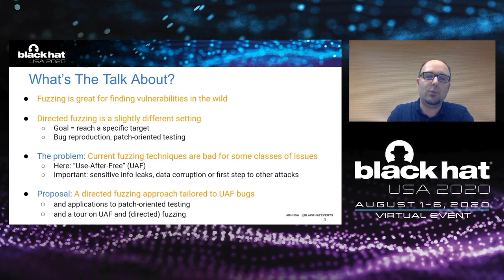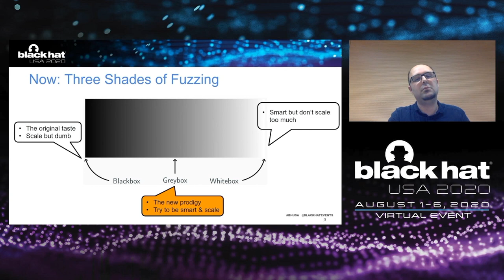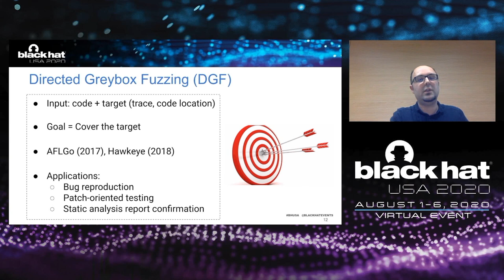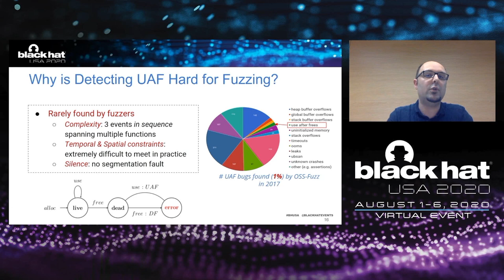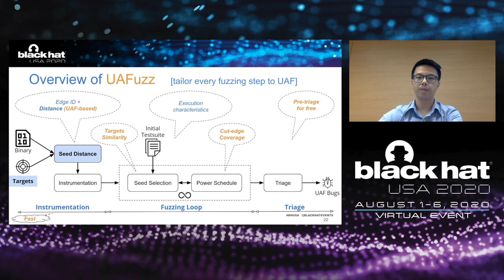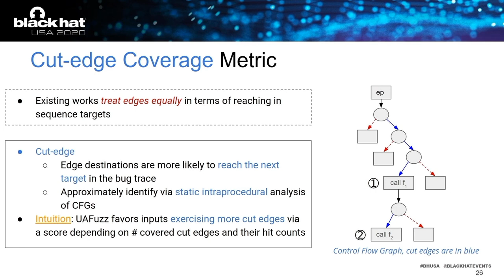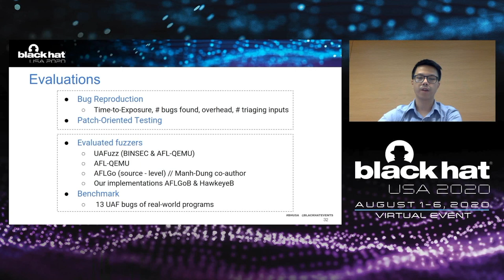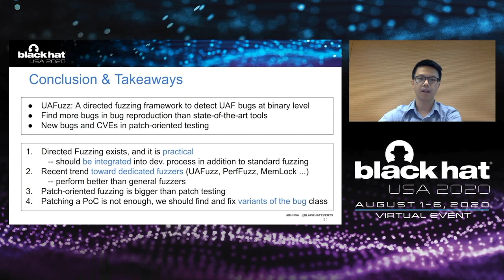About Directed Fuzzing and Use-After-Free: How to Find Complex & Silent Bugs?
Fuzzing is a popular and effective automated approach to vulnerability detection. Directed fuzzing focuses on automatically testing specific parts of the code by taking advantage of additional information such as bug stack traces or patches. Key applications include bug reproduction and patch-oriented testing.

By Sébastien Bardin  & Manh-Dung Nguyen